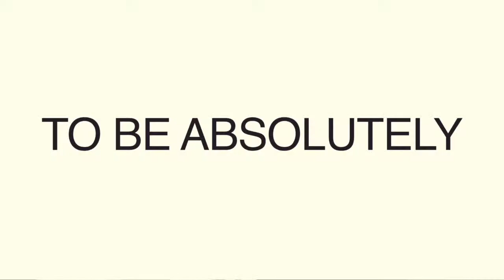Dave Asprey On How to FAST The RIGHT WAY!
Why Fasting Improves Your Health! | Guest Dave Asprey | The Adversity Advantage with Doug Bopst

When you hear the word fasting, what comes to mind?

Am I going to starve?

Is it good for my mental health?

I can’t go 20 hours without eating.

I hear you and I have thought all of those very same things.

My guest today is here to calm your fears on all things fasting and help explain how each and every one of you can fast in a way that suits your lifestyle.

My guest today is Dave Asprey, the “Father of Biohacking.” He is the Founder and Chairman of Bulletproof, a three-time New York Times bestselling science author and host of the award-winning podcast Bulletproof Radio.

His newest book, Fast This Way is available now and provides incredible and valuable information on all things fasting and will inspire you to give fasting a second chance or try it out for the first time.

Today, he delivers a masterclass on all things fasting and it's many benefits. We discuss how each of you can fast in a way that suits your lifestyle and how to get started. In addition, he shares how you can also fast from hate and negative thoughts. We also chat about biohacking and more!

Dave’s Backstory:

Dave weighed up to 300 pounds in his early 20s. He was famous for being the first one to sell anything over the internet, which is now called the E-commerce. He made $6 million when he was 26. Dave was a co-founder of a part of the company that held Google's first servers, and grew the company to be worth $36 billion on the NASDAQ.

In spite of all the fame and money that he made, he wasn’t happy with his life and he always asks himself about why he keeps on making decisions that are against his own interests. He already tried everything to lose weight. He worked out an hour and a half a day, six days a week for 18 months straight on a low fat, low calorie diet, but still, he can’t lose weight. That’s when he realized he needed to hack it.

Dave started hanging out with people three times his age who were reversing their age and learning their techniques to fix his own biology. Dave was frustrated because he was running that non-profit anti-aging group, and they're only four minutes from Google's headquarters, but they had only one guy from Google to ever attend -- and that was his uncle.

Someone told him that if he did not eat six times a day, he’s going to be in starvation mode. His main problem with that idea was that he’s afraid of acting like a jerk just because he was hungry. So in 2008, he decided to hire a Shaman and he was dropped off in a cave. He wants no food and no people anywhere around so he’s just the only one who’s gonna have to deal with that. For Dave, that was a very amazing experience, because that’s the first time he’s ever done real quality journalism and storytelling.

Topics discussed:

Dave's newest book "Fast This Way"

What is biohacking?

The benefits of intermittent fasting

The importance of investing in energy

How to get started on fasting in a way that's going to be sustainable

The three fasting hacks (black coffee, bulletproof coffee, and probiotic fiber)

The mental health benefits of fasting

The four F words explained (fear, food, “F”, and friend)

The importance of empathy, compassion, and equanimity

Benefits of fasting from negative thoughts

Benefits of fasting from hate and how to do it successfully

Dave’s tips on how people can incorporate fasting when they're following some sense of morning routine

Takeaways:

Coffee doubles ketone production.

Ketones suppress the hunger hormone called ghrelin and they raise the satiety hormone called CCK.

Fasting means your insulin didn't go up, and it means that your liver didn't have to turn on protein-digesting enzymes.

If you want to improve your biology, you have to have enough energy to run your body and break down cells and build healthy new cells.

The thing about fear is you don't think about fear.

Fasting means training the body to feel safe by going without something. It makes you more powerful in your cells, in your nerves, in your brain, in your heart, in your body, and in your spirit.

The only thing that you do have control over is your spiritual state.

Fasting from hate is the hardest thing to do.

What you eat drives hunger and cravings, depending on what it is.

The very best time to work out is at the end of a fast.